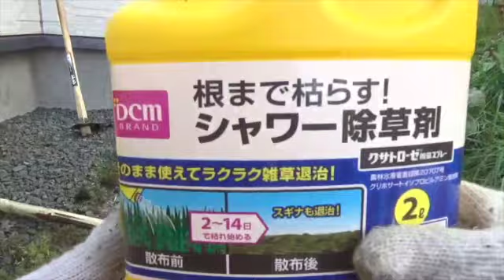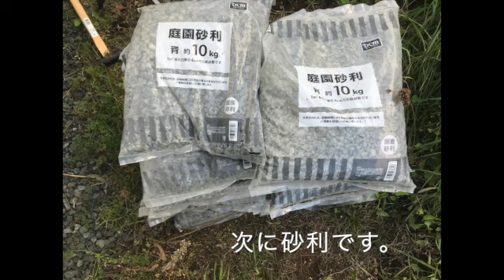【砂利敷き】家の周りに防草シートと砂利！素人DIY！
家の周りに防草シートと、砂利を敷きました。

なるべくお金を掛けたくないのでDIYしました。

素人ですが、意外と上手に出来ました。